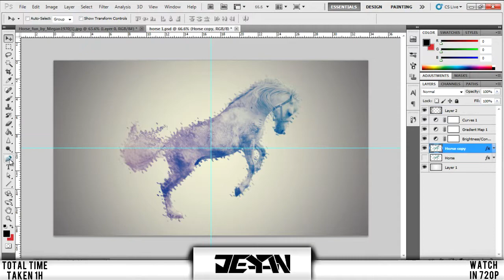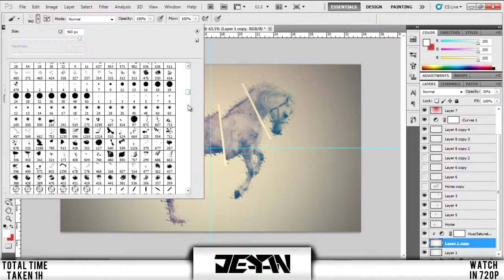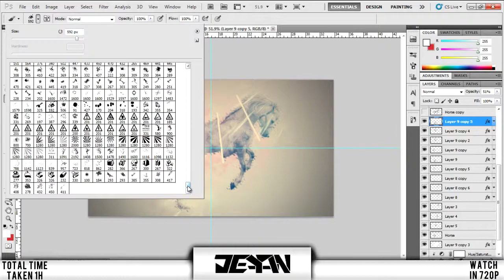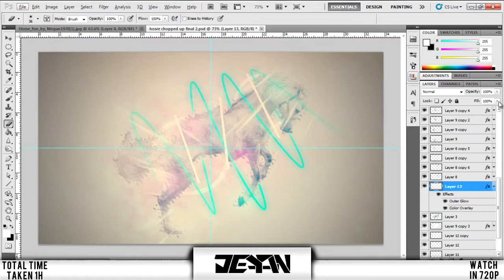Majestic | Speedart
Hope you enjoyed this speedart! Leave a rating what ever you feel this deserves and leave a comment telling me what you thought about the final image. Thanks!